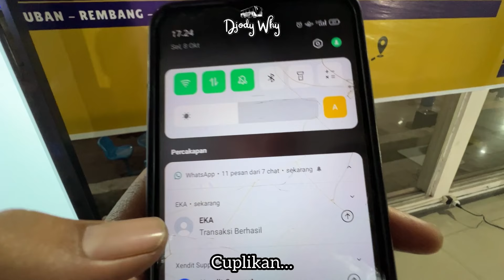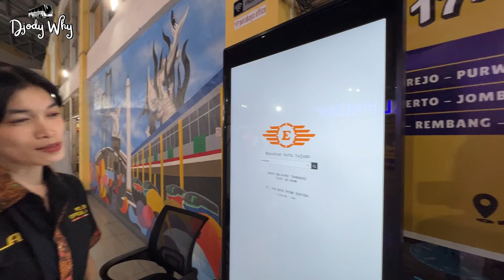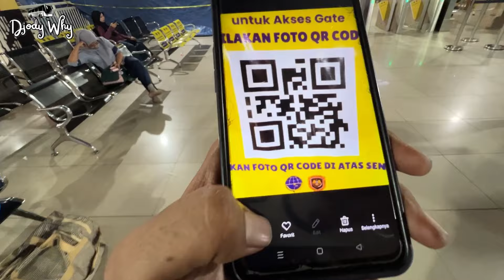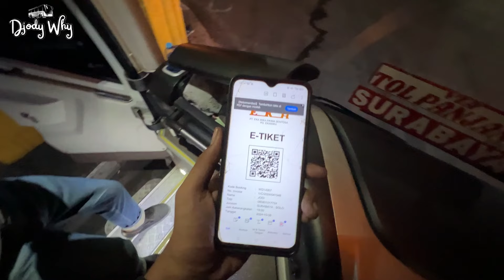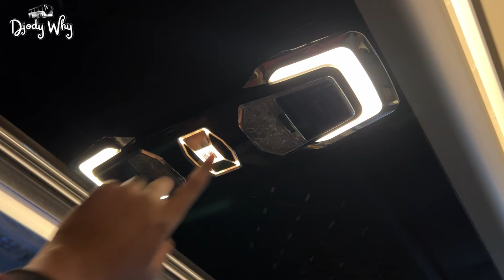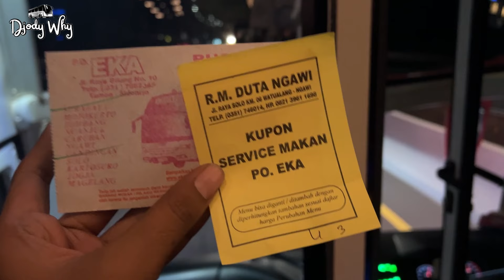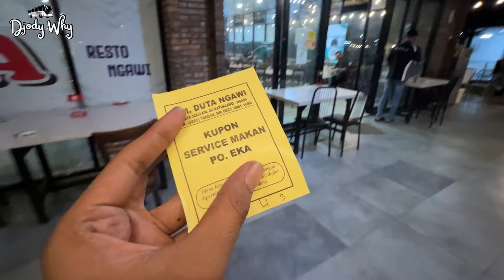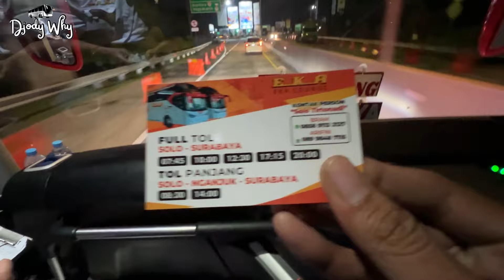GOKIL 😱 Cuma PO Ini Yang Punya Vending Machine Ticket Sendiri Di Terminal ❗️| trip Eka S 7027 US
PT Eka Mira Prima Sentosa
Nopol : S 7027 US
Body : Adi Putro Jetbus 5 SHD
Engine / Chassis : Hino RM 280 ABS Air Suspension
Trayek : Surabaya ( Purabaya / Bungurasih ) - Tol Trans Jawa - Ngemplak - Klodran - Banyuanyar - Nusukan - Solo - Kartosuro - Delanggu - Karangwuni - Klaten - Prambanan - Yogyakarta - Gamping - Jombor - Denggung - Tempel - Baledono - Krakitan - Salam - Gremeng - Prebutan - Muntilan - Paldaplang - Mungkid -  Blabak - Pare - Mertoyudan - Magelang ( Tidar )
Crew : Pak Kardi ( driver ) , Pak Karyono ( kondektur )
Tarif : Rp 130000 ( include service makan )